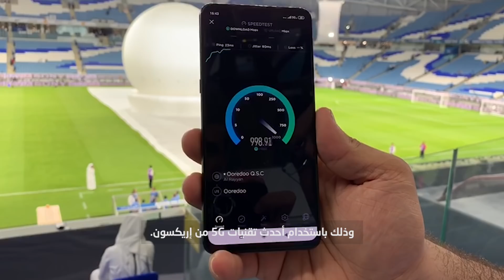Ooredoo وإريكسون تستعرضان مجموعة من الابتكارات المدهشة عبر تقنيات 5G.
شاهد من خلال هذا الفيديو تجارب Ooredoo وإريكسون لاستعراض الابتكارات الجديدة والمدهشة باستخدام 5G.

Ooredoo and Ericsson unleash a wave of innovations with 5G
Watch how Ooredoo and Ericsson showcase how the jump to 5G will enable disruptive new wireless innovations